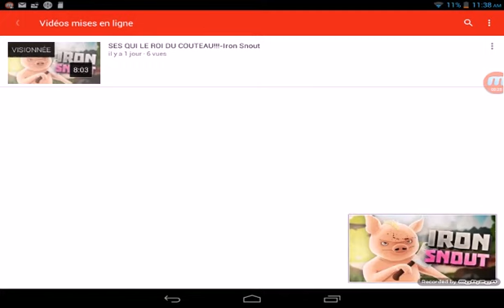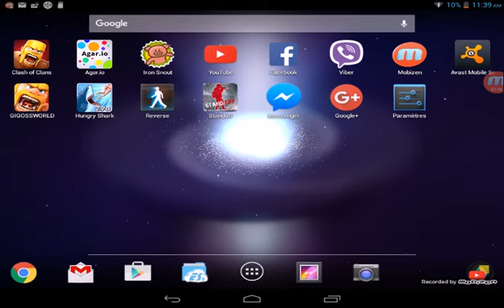Iron snout(1)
Jeux de karater